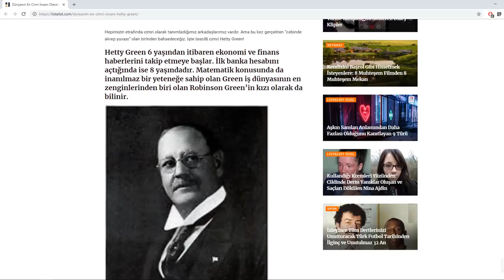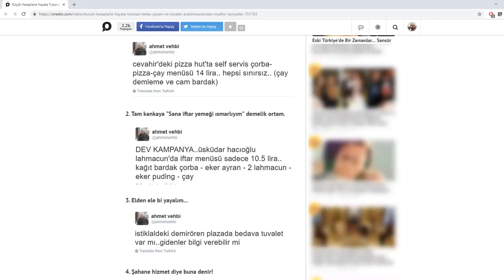CİMRİLİK - CİMRİ İNSAN TİPLERİ - KİŞİSEL GELİŞİM VİDEOLARI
Cimri insan tiplerini görelim mi?